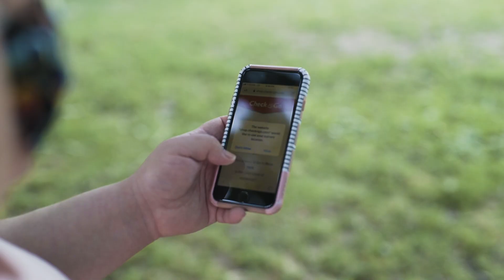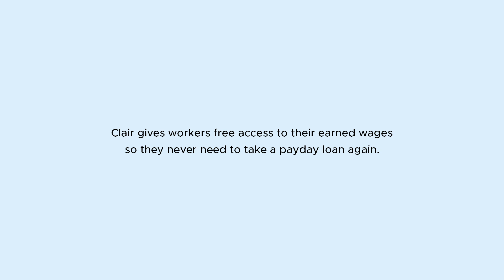What does it mean to live paycheck-to-paycheck?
We interviewed 4 New Yorkers, all hourly workers, about how living paycheck-to-paycheck affects them, and about the challenging financial situations they often find themselves in.

Clair helps hourly workers get paid every day. To learn more, visit getclair.com.